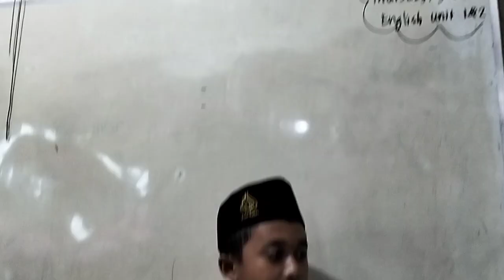GUGUR BUNGA BY ZUAN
irik Lagu “Gugur Bunga”
Betapa hatiku takkan pilu
Telah gugur pahlawanku
Betapa hatiku takkan sedih
Hamba ditinggal sendiri
Siapakah kini plipur lara
Nan setia dan perwira
Siapakah kini pahlawan hati
Pembela bangsa sejati
Telah gugur pahlawanku
Tunai sudah janji bakti
Gugur satu tumbuh seribu
Tanah air jaya sakti
Gugur bungaku di taman bakti
Di haribaan pertiwi
Harum semerbak menambahkan sari
Selamat datang di channel YouTube "Karakter Positif"! Kami adalah komunitas yang berkomitmen untuk membagikan cerita, tips, dan inspirasi tentang bagaimana kita semua dapat mengembangkan karakter positif dalam kehidupan sehari-hari.

Di sini, kami menyediakan konten-konten yang akan membantu Anda menjadi pribadi yang lebih baik dan lebih positif. Kami akan berbicara tentang perkembangan diri, motivasi, kisah inspiratif, dan banyak lagi. Semua ini bertujuan untuk membantu Anda mencapai potensi terbaik dalam hidup Anda.

Kami ingin menjadi teman setia Anda dalam perjalanan menuju pribadi yang lebih baik.

Bersama-sama, mari kita bangun karakter positif dan berbagi inspirasi dengan dunia.

Terima kasih atas dukungan Anda, dan mari kita mulai perjalanan ke arah yang lebih positif bersama-sama!